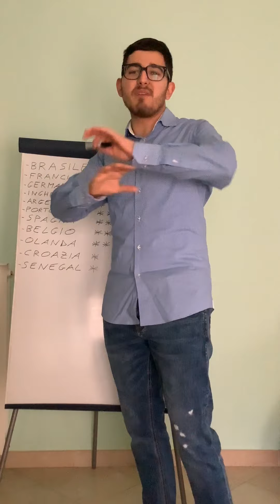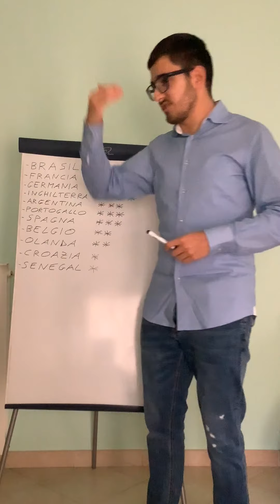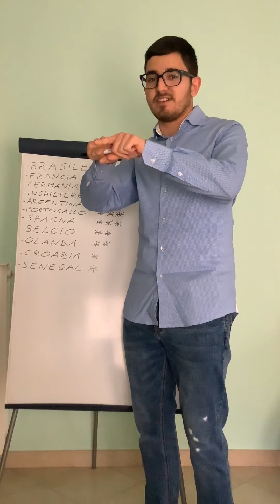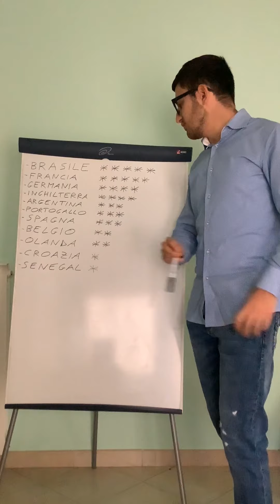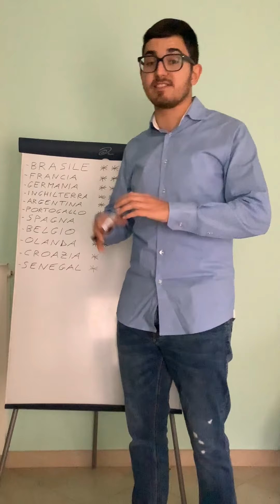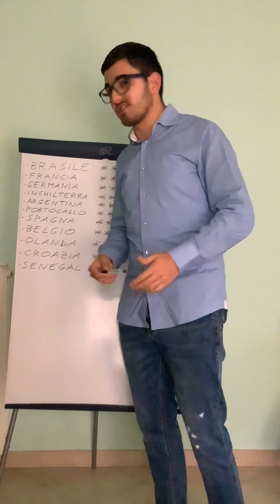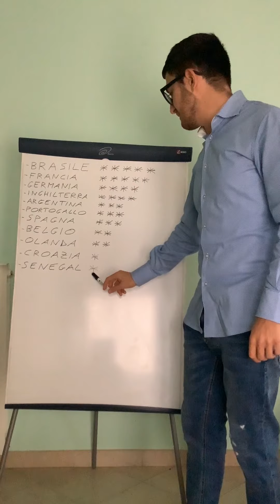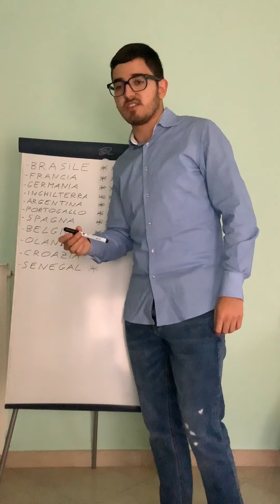FAVORITE MONDIALE QATAR 2022....borsino e spiegazione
Siamo ai nastri di partenza della Coppa del Mondo 2022, chi se l'aggiudicherà? Concentriamoci sulle principali favorite.
Promuovo il mio personale Blog dove seguire aggiornamenti sul mondiale, IL BLOG DELLO SPORT più imparziale in circolazione che trovate su questo link: